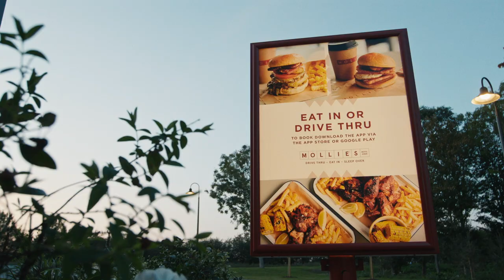Mollie's Motel & Diner - Winner Best Innovator | GQ x Veuve Clicquot UK Food & Drink Awards 2020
The GQ Food & Drink Awards returns for its sixth year to crown the very best in British hospitality.

Never one to stick to the status quo, Nick Jones – the hotelier behind Babington House and the ever-expanding Soho House – has broken the mould once more with his latest launch, Mollie’s Motel & Diner. Jones has given the classic 1950s drive-thru a luxurious update, proving that “motel” needn’t mean sad stacks of pancakes and wornout sheets. Lovable, affordable and arguably long-overdue, Mollie’s was hailed as “radically redefining the British roadside experience” by judge Tom Kitchin. And, with another two sites in the pipeline, it looks like yet another smash hit for Jones. That road trip never seemed so tempting.